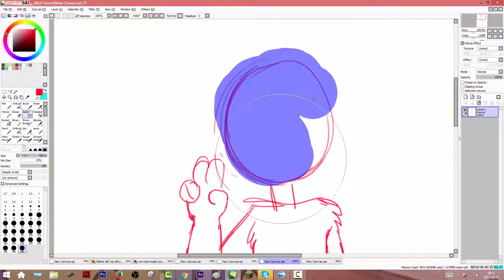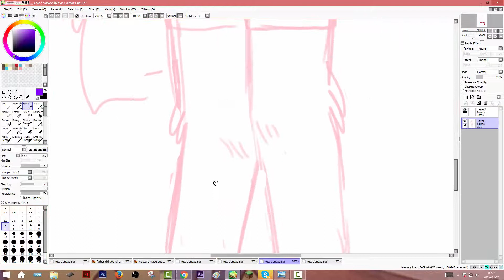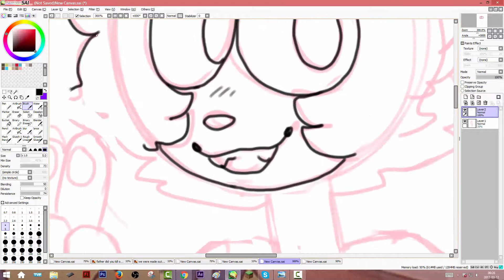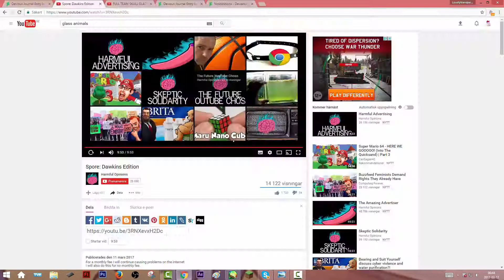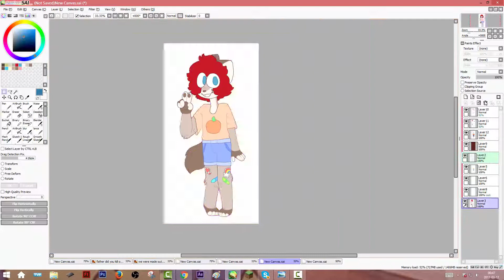life itself [ speedpaint ]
sorry for being dead but here's an alex to satisfy yoy guys until i stop being lazy
song: life itself by glass animal
program: paint tool sai